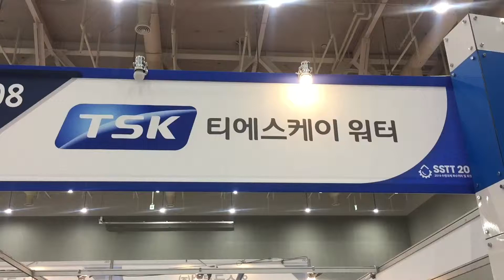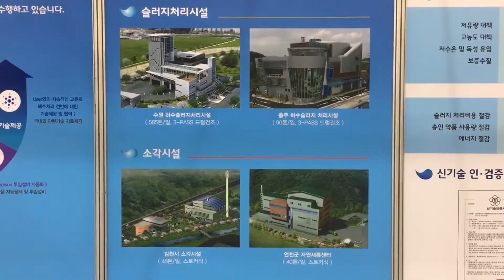[SSTT 2019] 티에스케이 워터, 수처리/ 에너지/ 자원순환 등 다양한 사업분야 적극 소개 나서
'티에스케이 워터'는 6월 13일(목)부터 15일(토)까지 3일간 수원컨벤션센터에서 열린 '2019 수원국제 하수처리 및 화장실 박람회 (이하, SSTT 2019)'에 참가해 수처리/ 에너지/ 자원순환 등 다양한 사업분야를 적극적으로 소개했다.

관계자는 "TSK는 대한민국을 대표하는 종합환경기업으로서 현 새대는 물론, 미래 세대에게 안전한 환경, 풍요로운 삶의 질을 제공하기 위해 기술집약형 물 관리, 자원순환형 폐기물 관리 등 스마트한 환경기술 서비스를 공급하고 있다"고 말했다.

이어, "지속 가능한 미래 환경 구현과 더 나아가 인류와 자연이 공존할 수 있는 미래 세상을 위해 기업 이익 실현 뿐 아니라 사회 공익 실현에도 기여하고 있다"고 전했다.

한편, 'SSTT 2019'는 세계화장실협회와 한국화장실협회가 공동주최하고 전시컨벤션산업의 선두주자인 킨텍스(KINTEX)와 더페어스(The Fairs)가 공동 주관한다. 세계적인 물 순환 도시 '수원'에서 열리는 이번 전시회에서는 수처리와 화장실 관련 기술 설비, 관로 제품 및 건축 자재설비까지 다양한 제품을 선보이고 있다.

→ '제1회 수원국제 하수처리 및 화장실박람회' 뉴스 바로가기